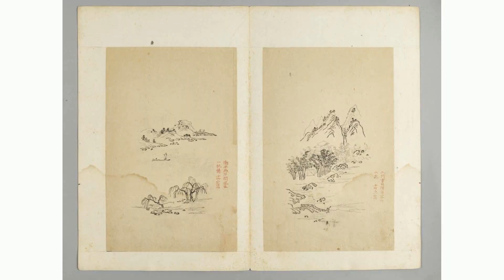人均近150万元新台币： 台积电2023年员工奖金与分红 将超1000亿元新台币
来源: 澎湃新闻
2月6日，集成电路代工巨头台湾积体电路制造股份有限公司（以下简称“台积电”）官网发布公司董事会决议，核准2023年营业报告书及财务报表。其中全年合并营收约为21617.4亿元新台币（约合人民币4957亿元），同比减少4.5%，税后净